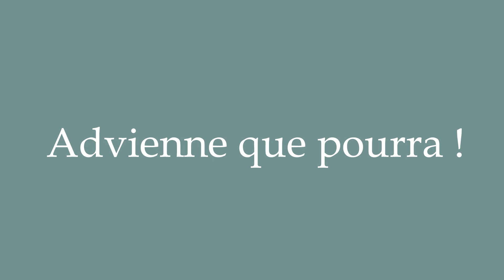How to Pronounce ''Advienne que pourra!'' (Come what may!) Correctly in French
Learn how to say and properly pronounce ''Advienne que pourra!'' in French with this free pronunciation tutorial. Apprenez à prononcer des mots en français grâce à nos tutoriels.